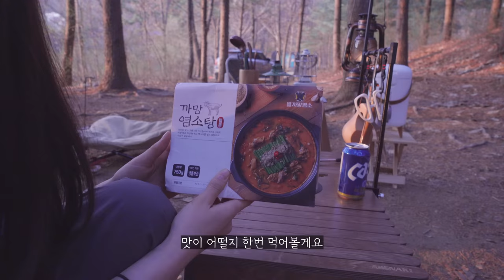봄이 찾아온 조용한 숲속에서 나 홀로 캠핑 | 염소탕으로 몸보신하기 | 힐맨 안단테4P | 애견동반캠핑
[4K]로 시청가능

여러분 요즘 날씨가 너무너무 좋죠~?
오늘은 오랜만에 숲속에서 캠핑을 하고 싶어서 잣나무로 둘러싸인 화성의 산들래 캠핑장으로 캠핑을 하고 왔어요
봄이라 벚꽃도 피고 진달래도 이쁘게 피었더라고요
여름 느낌은 또 어떨지 너무너무 기대되는 곳…

오늘은 오랜만에 좌식 세팅을 해봤는데요
진짜 이 쉘프 컨테이너가 하나가 칙칙했던 세팅에 감성을 불어넣어 주더라고요?
색감도 너무 예쁘고 디자인이 너무 예뻐서 반해버렸어요…😍
실용적이고 튼튼하기까지 한 쉘컨

너무 맛있어요… 일단 고기가 엄청 부드럽고 특유의 향(?)이 살짝 나긴 하지만 저는 신경 쓰일 정도는 아니더라고요
오히려 그 향이 보양식 먹는 것 같아서 좋았어요
절로 몸보신 되는 느낌🤤
염소탕 앞으로 내 최애 음식에 등극!!!

이번 캠핑도 아주 재밌게 잘 즐기고 힐링하고 왔답니다~
우리 구독자님들 제 영상보시구 힐링 하구가세요~~!!💕

❤️텐트❤️

힐맨 안단테4P

💛 캠핑용품 💛

*쿠팡 파트너스의 활동의 일환으로 소정의 수수료를 제공받을 수 있습니다